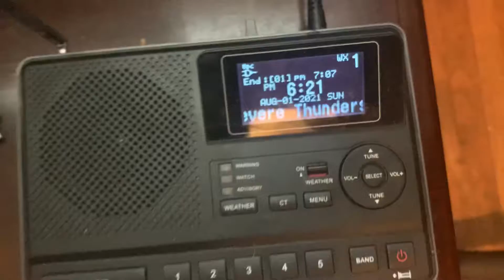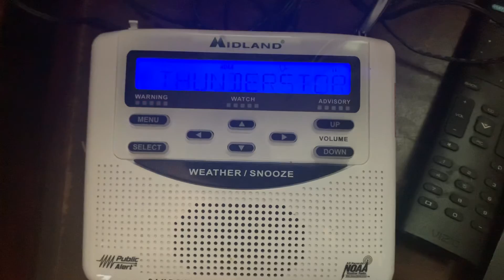Severe Thunderstorm Warning - 8/1/21 (EAS #441)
Recorded on WXL39 Allentown, PA at 6:19 PM on August 1, 2021